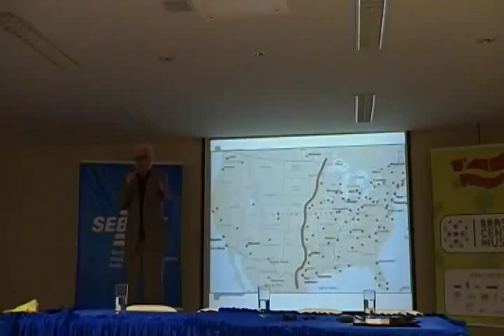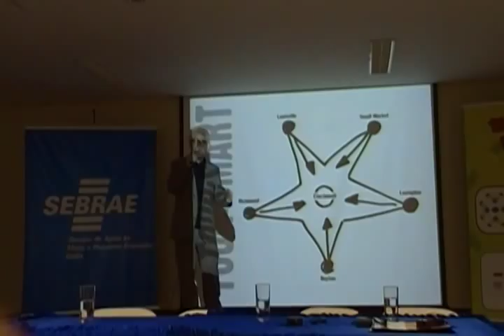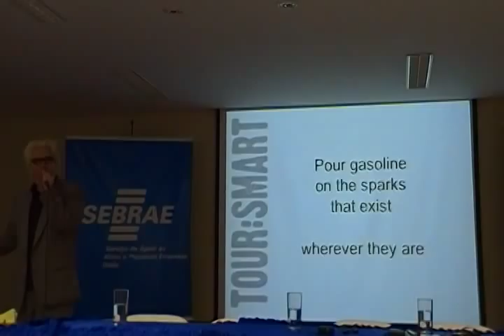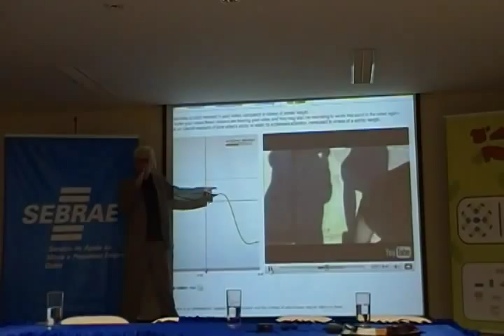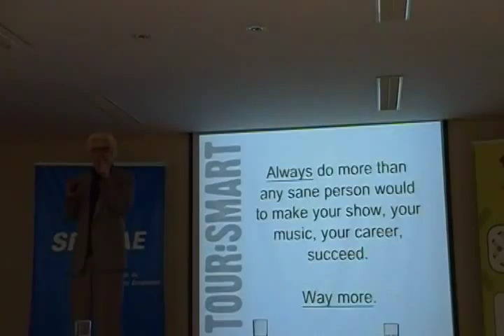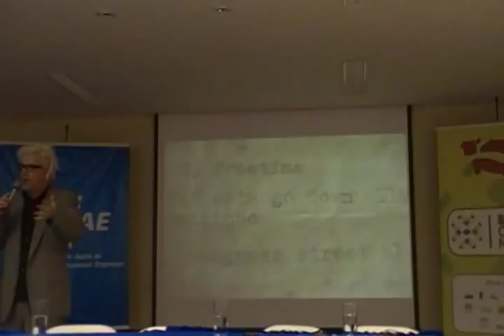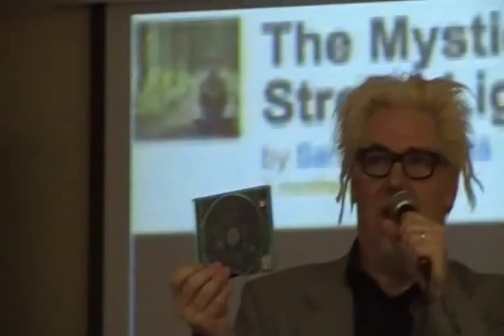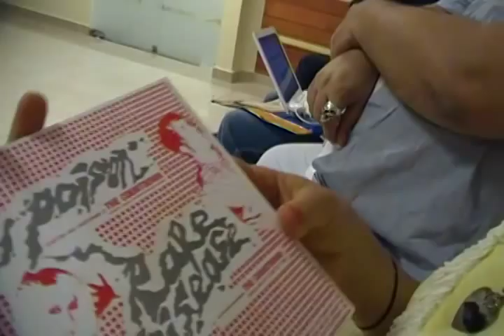Palestra Martin Atkins - Goiânia Noise 2009 | Parte 2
Palestra (em inglês) do Martin Atkins, baterista, professor e autor dos livros "Tour: Smart" e "Welcome to the music business... You're fucked!". Para quem quer clarear as ideias de como gerir sua banda e de como o mercado funciona hoje em dia, essa palestra é fundamental!